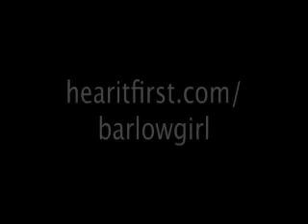Interview with BarlowgIrl at Creation '09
We caught up with the ladies from Barlowgirl  at  Creation '09 to chat about the festival!